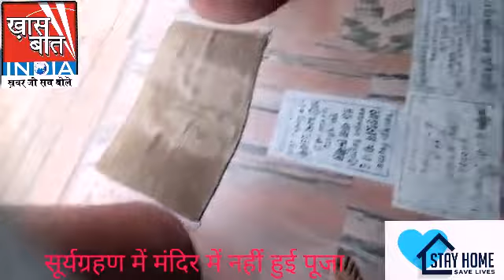ख़ास बात इंडिया II राहुल गांधी ने बदला प्रधानमंत्री का नाम II सूर्यग्रहण का हाल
ख़ास बात इंडिया II राहुल गांधी ने बदला प्रधानमंत्री का नाम II सूर्यग्रहण का हाल II न्यूज़ एंकर - संजय सिन्हा